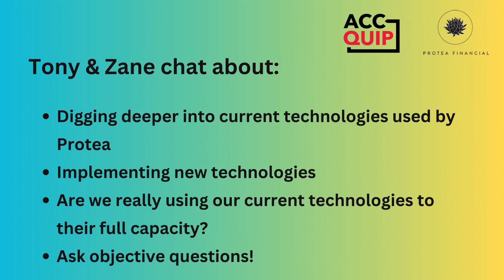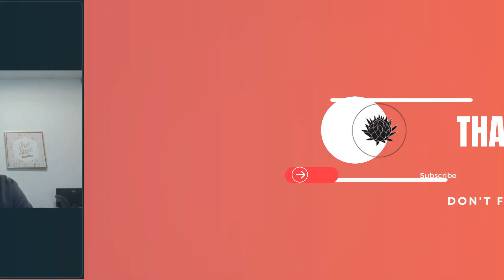Protea Academy CoLab Series - AI & Technology Topic - Ep3 - New tools we like to share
Protea Colab - Opportunities for accountants to connect and share experiences, ideas, and thoughts. The hope is we can come together and learn from each other, and hopefully have everyone else learn from our conversations!

Zane and Tony continue on with the AI conversation.

The conversation explores the use of new tools and technology in 2023, as well as the importance of utilizing existing technology to its fullest potential. It also delves into considerations for adopting new technology and the cost of change management.

The discussion highlights the use of Kapwing, an online video editing tool, and the role of AI in content creation. Additionally, it emphasizes how technology can help with accountability and consistency, and how AI can be a tool for intentional living.

Takeaways
- Utilize existing technology to its fullest potential before adopting new tools.
- Consider the cost of change management when evaluating new technology.
- Kapwing is an affordable and user-friendly online video editing tool.
- AI can help with content creation and make the process more sustainable and repeatable.
- Technology can aid in accountability and consistency.
- View AI as a tool for intentional living rather than a magic cure-all.

Chapters
00:00 New Tools Used in 2023
03:02 Utilizing Existing Technology
04:57 Considerations for Adopting New Technology
06:50 Video Editing with Kapwing
09:05 AI's Role in Content Creation
11:33 Technology for Accountability and Consistency
12:59 AI as a Tool for Intentional Living